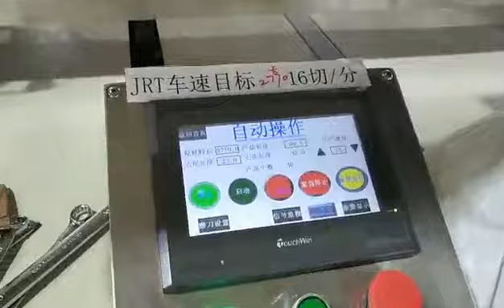Mayjoy jonbo roll rewinding machine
Danielle Ren       Sales Manager
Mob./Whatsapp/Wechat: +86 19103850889